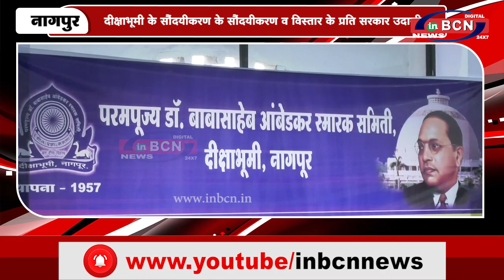दीक्षाभूमी के सौंदर्यीकरण के सौंदर्यीकरण व विस्तार के प्रति सरकार उदासीन...inbcn news